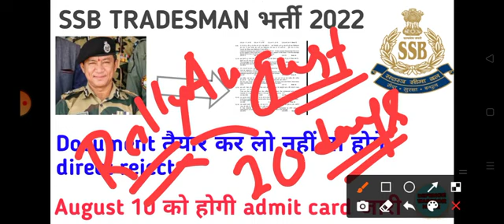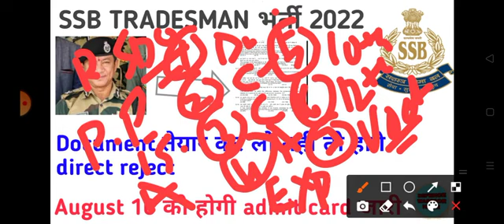SSB TRADESMAN ADMIT CARD BREAKING NEWS 2022 // new update today